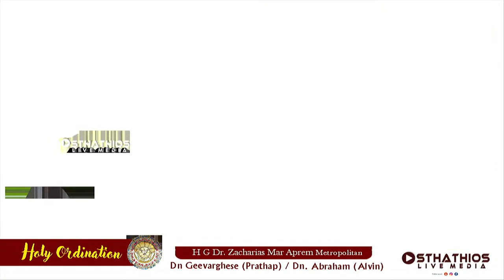Holy Ordination : Dn Geevarghese , Dn. Abraham - H G Dr. Zacharias Mar Aprem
Holy Ordination to the Order of Priesthood  (Kasheesho)

Dn Geevarghese (Prathap)  /  Dn. Abraham (Alvin)

By the grace and Love of the Holy Trinity   H G Dr. Zacharias Mar Aprem (President of MGOCSM, Metropolitan of Adoor - Kadampanad Diocese Asst. Metropolitan of South- West America)

@ St. Mary’s Orthodox Syrian Church, Niranam (Niranam Valiyapally)

On Friday 18th December 2020 / 6.30AM IST

You Tube LIVE  :  OSTHATHIOS  Live  Media

Facebook LIVE  :  OSTHATHIOS  Live  Media